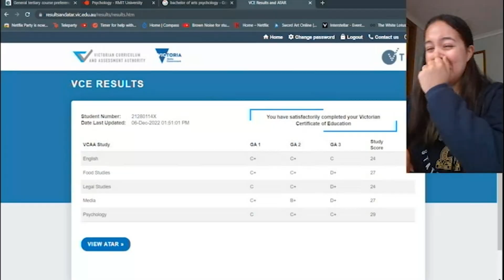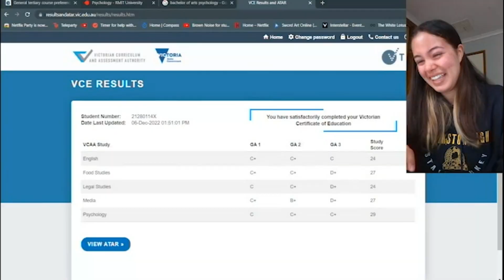Glop Core (Warning: Sad)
Here at the Glop Network it may seem like all sunshine and rainbows, but we have our sad days too.
3 VIDEOS IN 24 HOURS GLOP GLUP STAY WINNING.